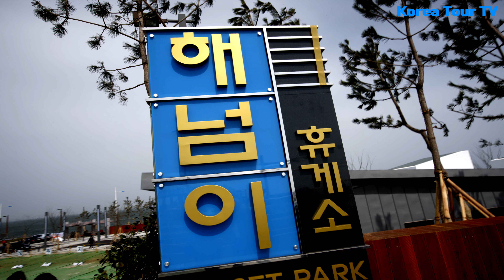군산 새만금방조제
전라도 가 볼 만한 곳
새만금방조제는 전북 군산시와 김제시, 부안군을 이어주는 세계에서 가장 긴 방조제이다.
새만금간척사업의 1단계 사업으로 건설된 방조제로서, 1991년 11월 16일 착공하여 약19년의 공사기간을 거쳐 2010년 4월 27일 준공하였다.

새만금방조제는 옆에 바다를 끼고있어서, 바다를 바라보며 드라이브 하기에 좋은 코스다.
도로 중간에 휴게소도 있고, 잠깐 주차를 해놓고 바다를 조망할 수 있는 공간도 마련되어있다.